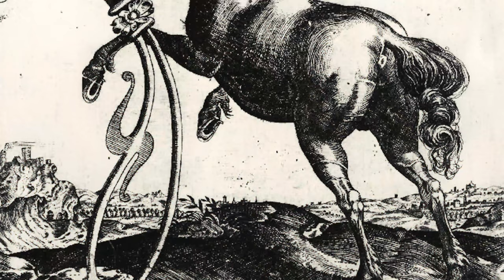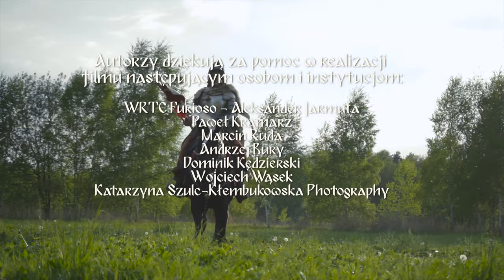Kawalkator, czyli jak ujeździć konia husarskiego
Kolejny odcinek cyklu "Wojownicy czasu" traktujący o szkoleniu bojowego konia husarii.